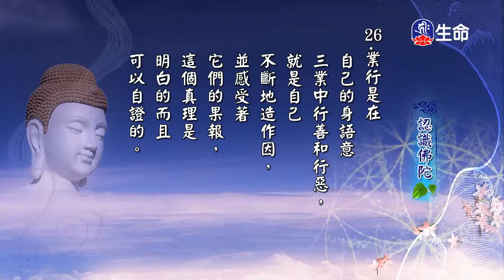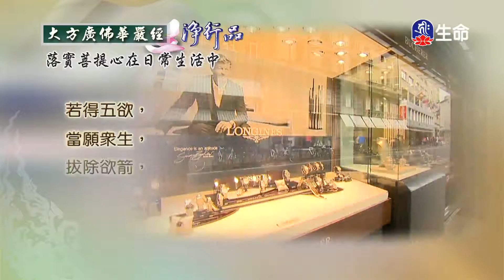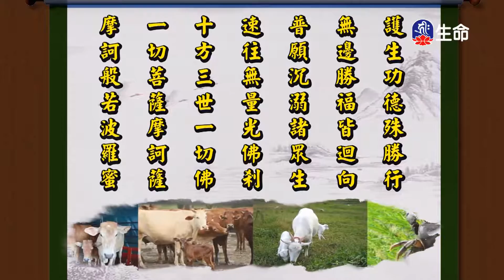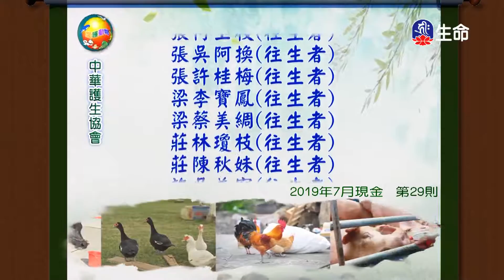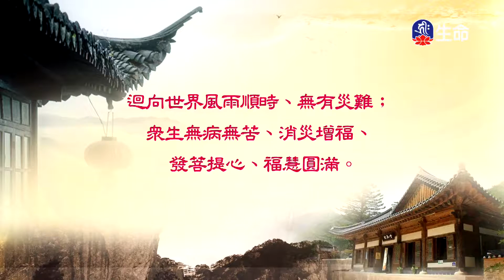認識佛陀(3)-2_慈悲心法語_(lifetv_20200731_17:00)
慈悲心法語_認識佛陀(3)。